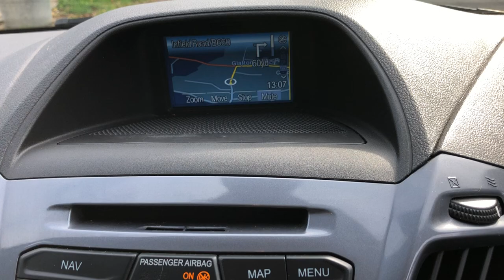2015 FORD TRANSIT CUSTOM 2.2 TDCI 270 PVSsportline LIMITED EDITION Navigation 125ps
Welcome to Another Of Our Stunning Special Edition's PVSsportline Transit Custom Limited, Upgraded To Our Own Specification Including Front Spoiler, 18" Calibre T-Sport Alloy Wheels With XL Rated Tyres For Commercial Use, Matt Black Roof Rails, and Chrome Side Bars. Presented In Moondust Silver, And Benefiting From All The Usual Custom Limited Equipment, 1 Owner, Full Service History, Satellite Navigation, 2 Remote Keys, Front/Rear Parking Sensors, DAB Radio, Air Conditioning, You Absolutely Need To See It To Appreciate It!! We Are Happy To Provide A Phone Tour Of Any Vehicle To Accompany The Extensive PHOTO And VIDEO Presentation. Please Go To Our Web Site To View The Video.